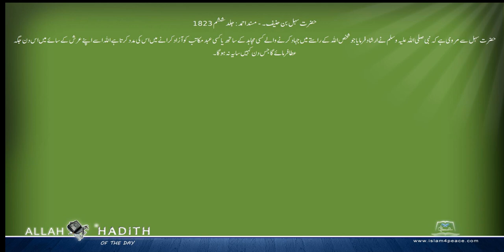حضرت سہل بن حنیف کی مرویات۔ Musnad Ahmed Urdu مسند احمد اردو